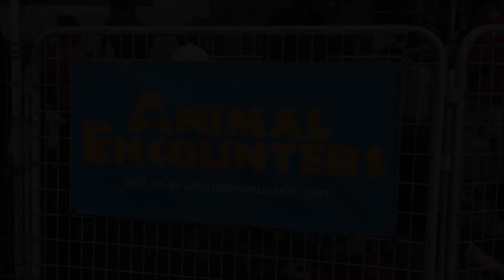Vlog #30 ANIMAL ENCOUNTERS! Burien, Wa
We do love all of the little activities that pop up all over the Greater Seattle Area! this time we adventure to a pop up with ANIMAL ENCOUNTERS!  At Burien Town Square! Also Burien Town Square events can be found